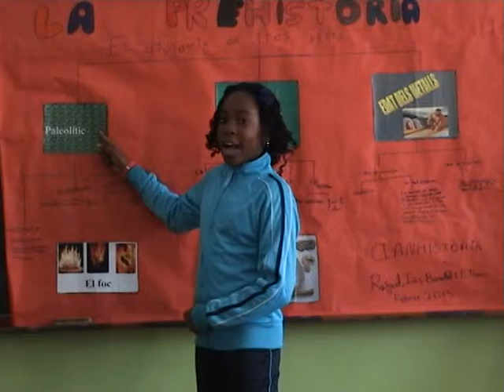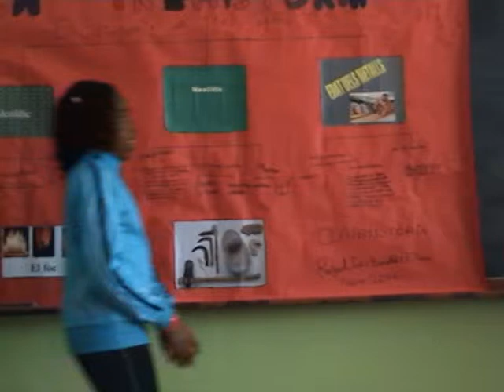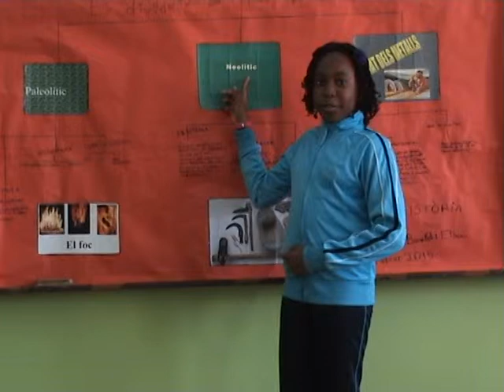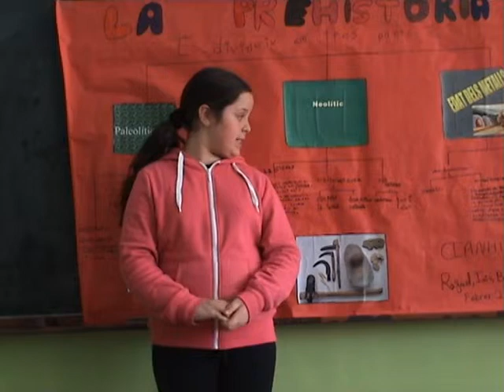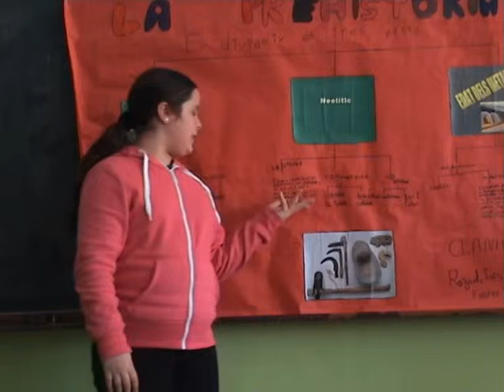La Prehistòria explicada pel Clan Història (5è A de l'Escola Josep Carner, curs 2014-15)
El Clan Història ens fa una breu presentació sobre la Prehistòria. Aquest grup està format pels següents alumnes de 5è A de l'Escola Josep Carner de Badalona: Rafa, Iris, Barakat i Ethan.
Curs 2014-15.